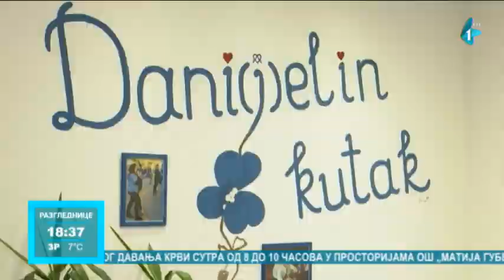"Zvuci srca" osoba sa invaliditetom kucaju i u Subotici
Ministar za rad, zapošljavanje, boračka i socijalna pitanja Nikola Selaković prisustvovao je danas u Subotici otvaranju Inkluzivnog centra "Zvuci srca", drugog ove vrste u Srbiji. On je istakao da je to dobar primer socijalnog preduzetništva te najavio da će u martu otpočeti kampanja zapošljavanja osoba sa invaliditetom u Srbiji.